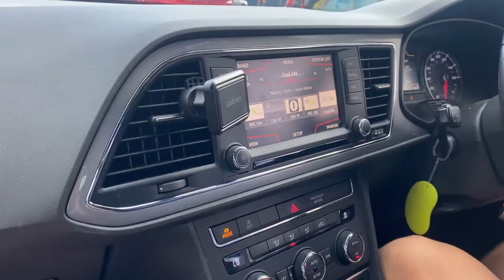#3 - The day I became an expert on bed bolts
We broke into our van (again) because the door was locked and we went to 7 different shops to try and find bed bolts for a @crisscrossremovals customer.